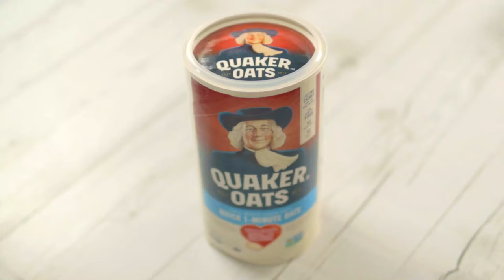كب كيك مافن الشوفان الصحي اللذيذ بدون سكر بدون دهون بدون دقيق أبيض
المكونات:

ثلاثه أكواب من الشوفان(الحبه الكامله او السريع او المطحون)
كوب من الموز المستوي(موزتان كبيره او ثلاث موزات صغيره)
بيضتان
كوب ونصف من الحليب(خالى الدسم او كامل الدسم او حليب لوز او حليب جوز هند)
ملعقتين صغيره من البيكنج بودر
نصف ملعقه صغيره من الملح
ملعقه صغيره من القرفه(إختيارى)
رشه جوزه الطيب(إختيارى)
ملعقه صغيره فانيليا
  125 سعره حراريه
21 كاربوهيدرات
2 دهون
5بروتين